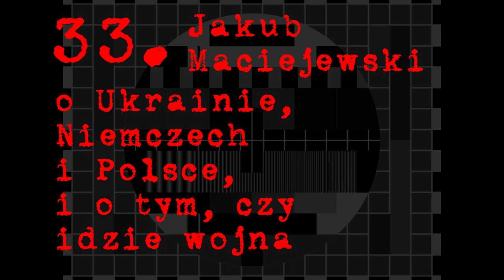[ZAPOWIEDŹ] Jakub Maciejewski o Ukrainie, Niemczech i Polsce, i o tym, czy będzie wojna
Z dziennikarzem Sieci i telewizji WPolsce, Jakubem Maciejewskim rozmawiam o tym, jak Niemcy odebrali Polsce Ukrainę, jak Ukraina wierzy w Unie Europejską, a także o tym, czy zbliża się do nas wojna. Próbujemy też oddać sprawiedliwość Nawalnemu. Premiera całości w piątek, 1 marca, o godz. 15. Film będzie dostępny pod tym adresem

Zapraszam - dr Krzysztof Karnkowski

Każdy odcinek to kilka godzin pracy. Jeśli to co robię, uważasz za wartościowe, możesz podzielić się linkami w mediach społecznościowych i wesprzeć moją działalność poprzez serwis BuyCoffe lub paypala - dziękuję